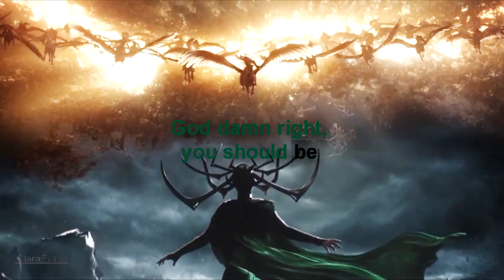Multifemale || Control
Hey guys!
I belive that you enjoy my first multifemale video! I really tried :D.
I still not belive what it happened, but you´re awesome!
I am totally in love with Halsey´s songs :D, I used one of my favorite of her songs xd.

Program: Sony Vegas Pro 14
Fandom: /
Charakters: /
Actors: /
Song: Halsey - Control